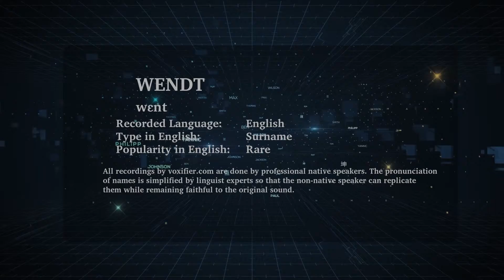How to Pronunce Wendt in English - Voxifier.com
This is the English pronunciation, popularity, and phonetics recording of the surname Wendt. The same name may exist in other languages with different pronunciations.